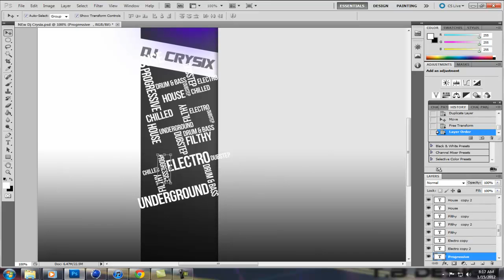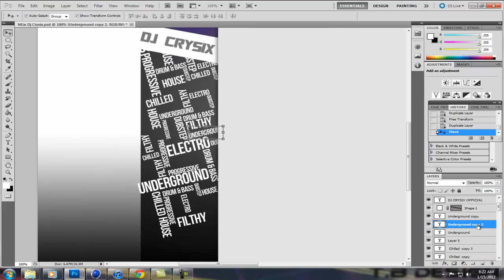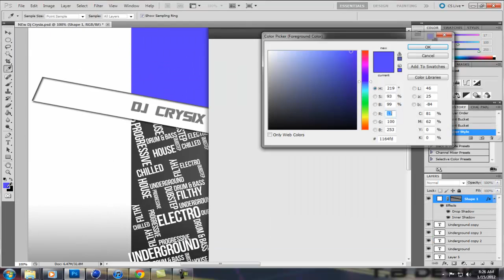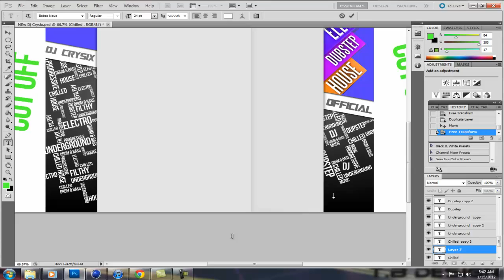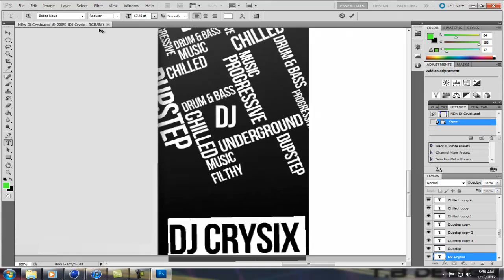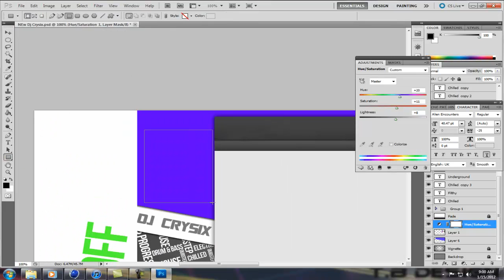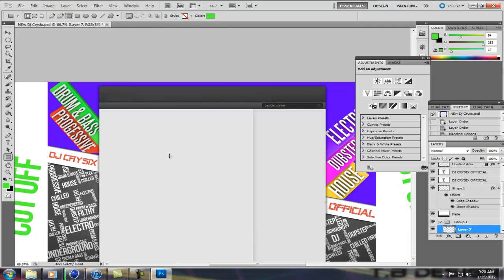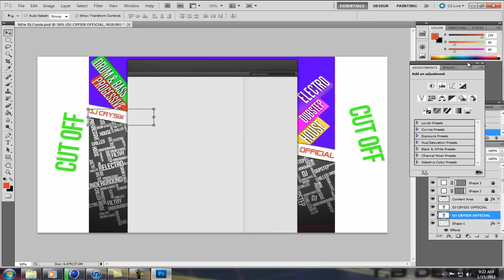DJ Crysix Backround Speed Art ( Trevdesignshd )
A background i made for a Dj Crysix. i didn't capture the whole process of making the bg, but i thought this was the most exiting part. it took 3 to put this bg together. The part i captured was about an hour long!

Please like for making this epic bg lol. maybe it will give you guys idea's for you bg